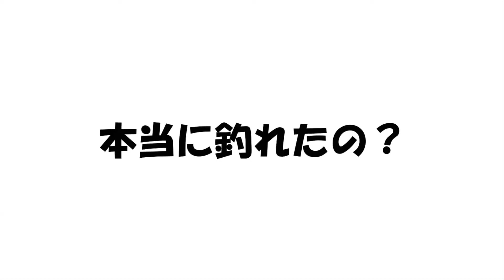本年最終回「真鯛は釣れたのか？」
年末ですね。
今年最後の「わたLIFE TV」です。

「真鯛は釣れたのか？」
本編で、その真相が明らかに・・・。

実は、出船が強風により中止になってしまったので、
「角上魚類」（魚屋）に行って、真鯛を買ってきました。

これで、年末美味しい真鯛が食べれます。

新年は、早速船釣りに行く予定でいます。

皆さん、良い年をお迎えください。